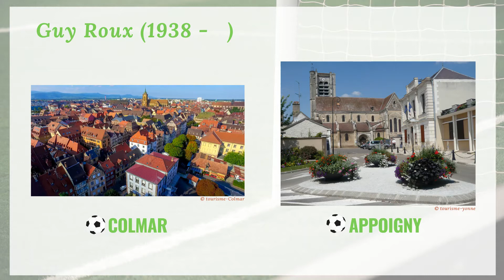Vos illustres icaunais - Guy Roux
Dans le cadre de la manifestation "Patrimoines écrits en Bourgogne-Franche-Comté", de l'Agence Livre et Lecture Bourgogne-Franche-Comté, (re)découvrez chaque semaine deux figures locales qui ont laissé leur empreinte dans notre patrimoine culturel : de Marie Noël à Guy Roux, en passant par Pierre Larousse, Romain Rolland ou Saint Germain !